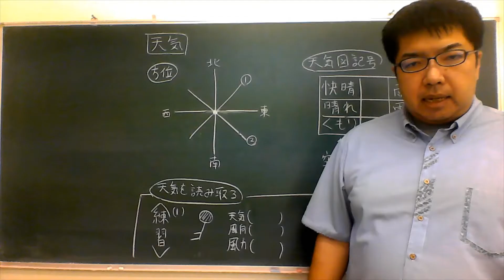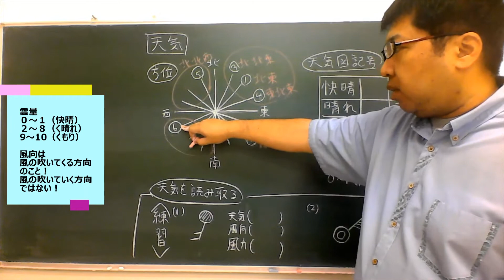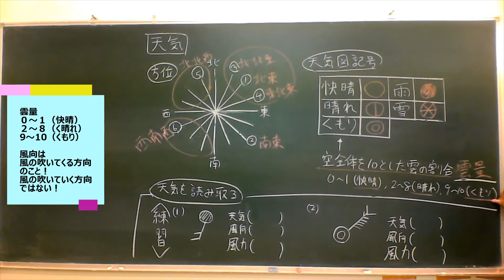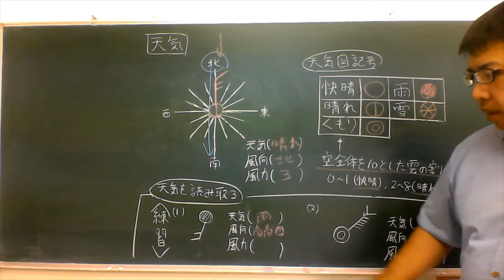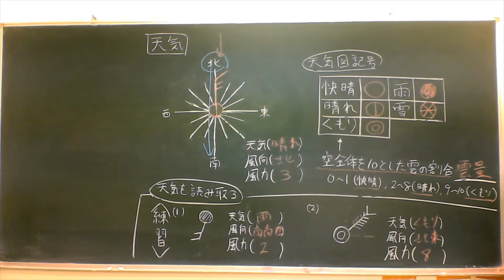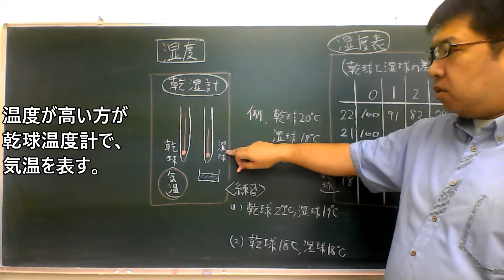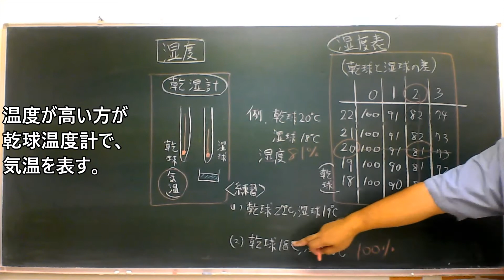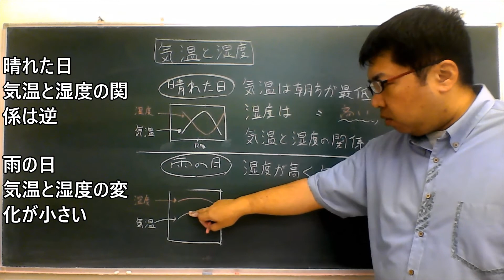２年 天気図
【訂正】
湿度1
練習問題（1）74%